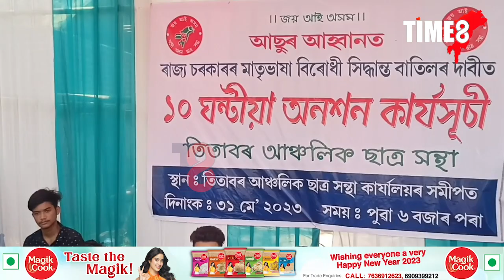📌ৰাজ্য চৰকাৰৰ মাতৃভাষা বিৰোধী সিদ্ধান্ত বাতিলৰ দাবীত আছুৰ অনশন কাৰ্যসূচী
📌তিতাবৰ শ্বহীদ ভৱনৰ সন্মুখত ১০ ঘণ্টীয়া অনশন কাৰ্যসূচী আছুৰ